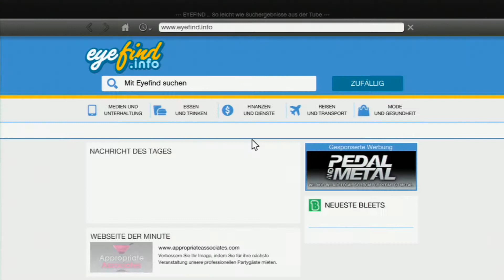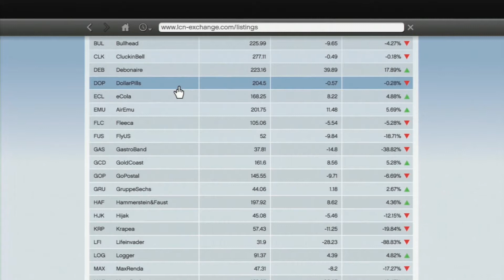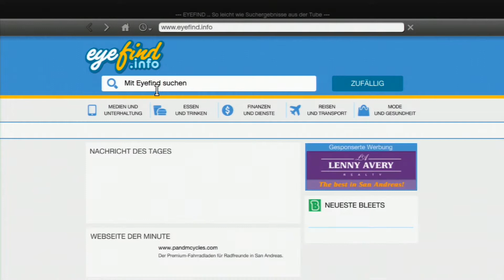GTA V [HD+] #065 - Kurz und Schmerzlos | Let's Play GTA V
«GTA V»